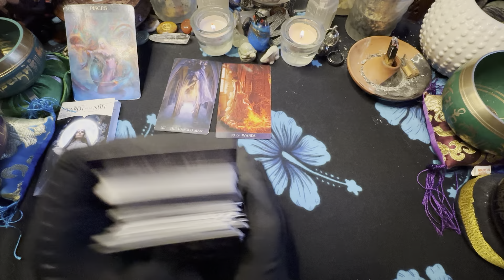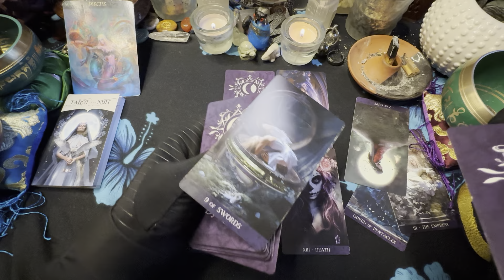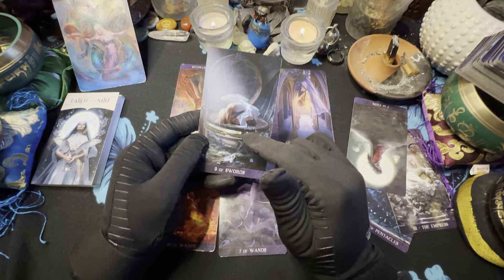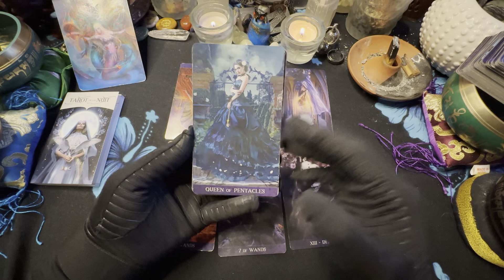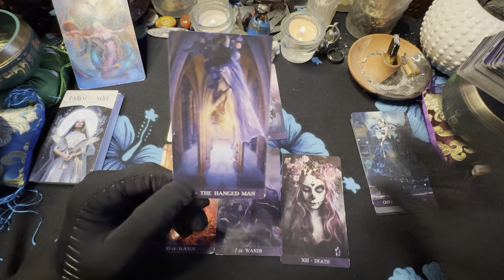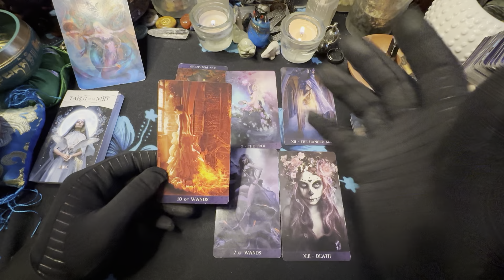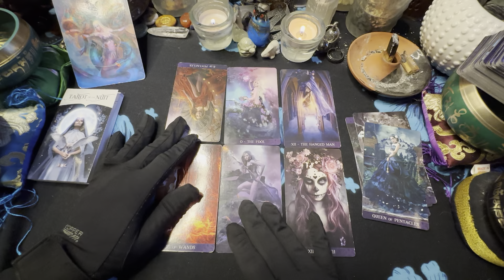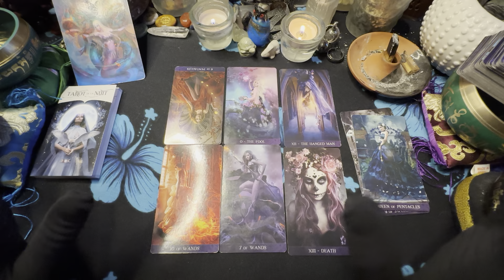🦋PISCES ♓️ WEEKEND 🤯 EXPRESS💨 ON MY OWN AGAIN. 6/16-19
3 PEOPLE $180 PER HOUR
5 PEOPLE  $380 PER HOUR
10 PEOPLE  $480 PER HOUR